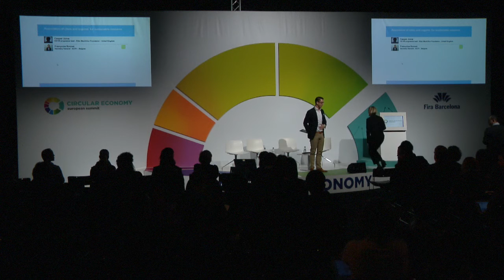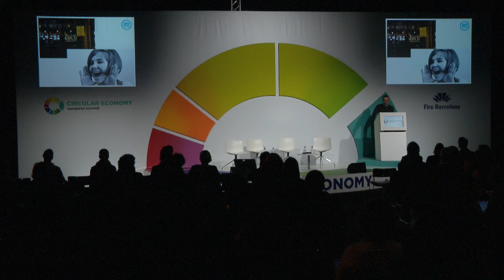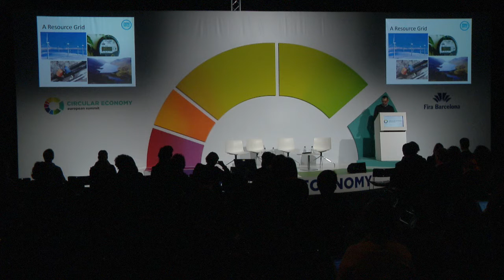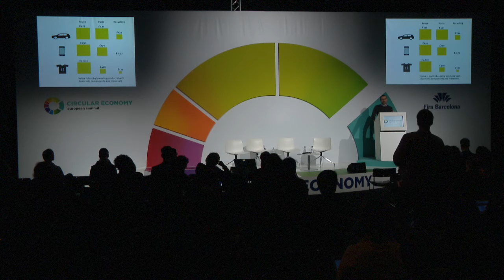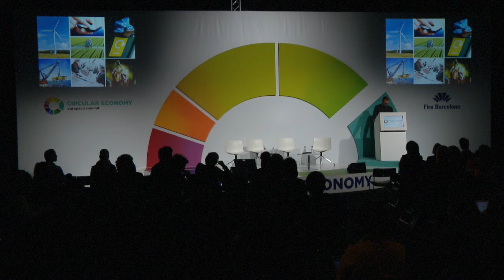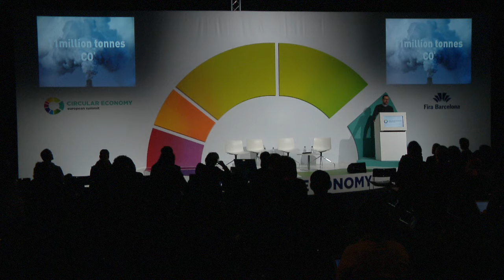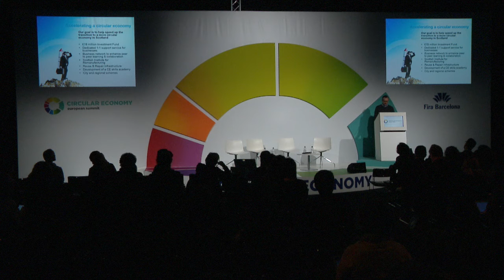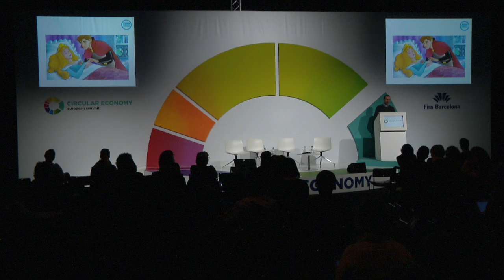CEES Talk - Iain Gulland. Making Things Happen: Taking Forward Scotland’s Ambition for a CE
INTRODUCE BY:
Casper Jorna
CE100 programme lead
Ellen MacArthur Foundation

SPEAKER:
Iain Gulland
Chief Executive
Zero Waste Scotland
Stirling, United Kingdom Save The Date